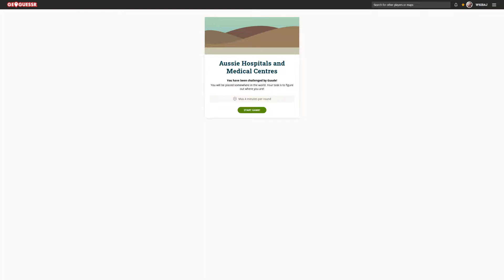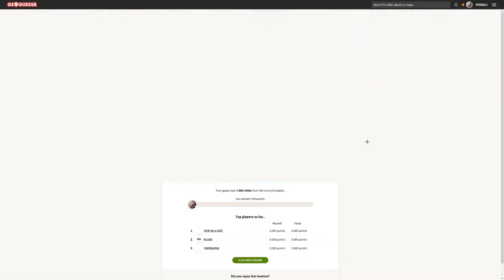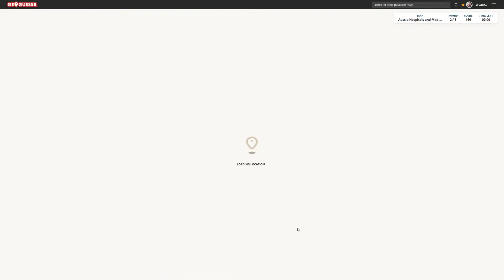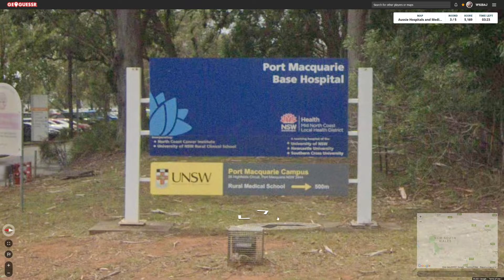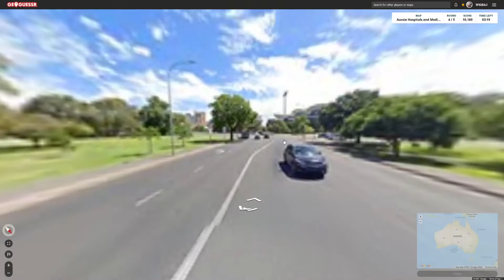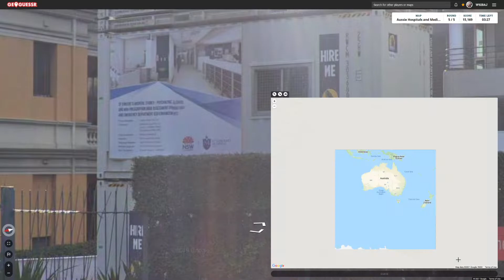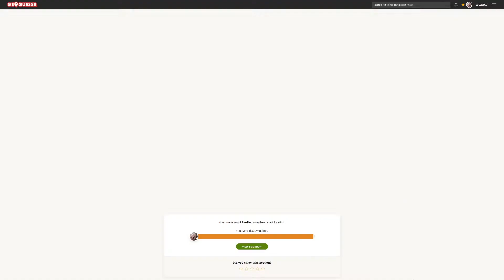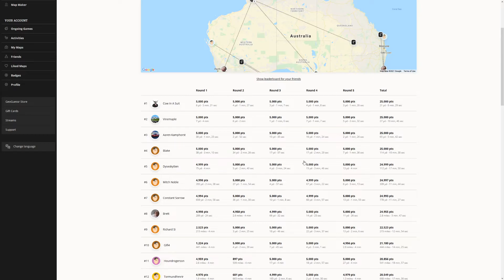Guude/Jsano Geoguessr challenge with special guest! - Aussie hossies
My attempt at Jsano and Guudes Geoguessr challenge.
They play cooperatively so I have teamed up with my other half again.
WARNING: Poor austrailian accents throughout!

Play first, then watch!

for up to date news and extra stream info

Join my amazing Minecraft community server with group events happening regularly